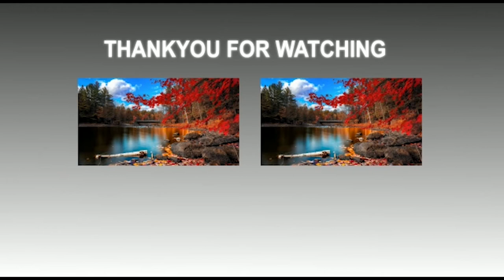राजधानी एक्सप्रेस के यात्रियों की राय -- कौन बने प्रधानमंत्री नरेंद्र मोदी V/S राहुल गांधी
नमस्कार दोस्तों आज हम लोग इस वीडियो में देखेंगे कि राजधानी एक्सप्रेस में बुद्धिजीवी यात्रियों की राय जानेंगे कि इस बार लोकसभा चुनाव 2019 में कौन बनेंगे प्रधानमंत्रीl अधिक जानकारी के लिए वीडियो जरूर देखें

By:- Manan Goswami